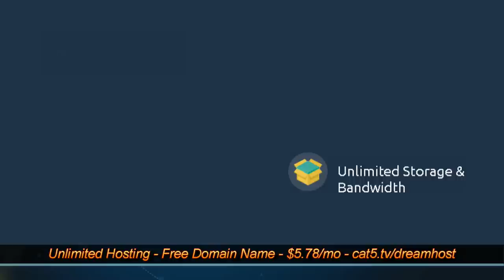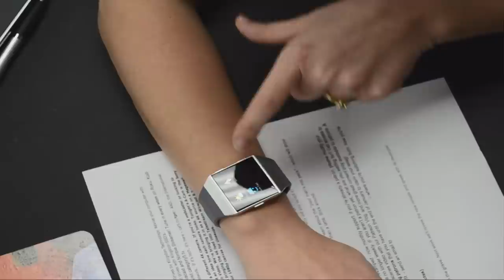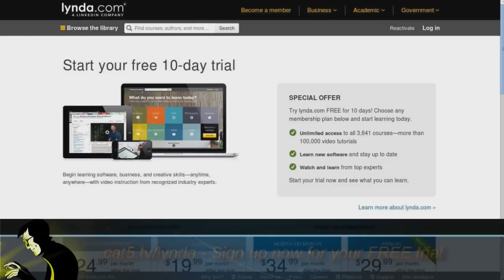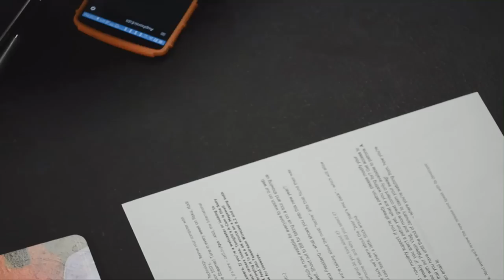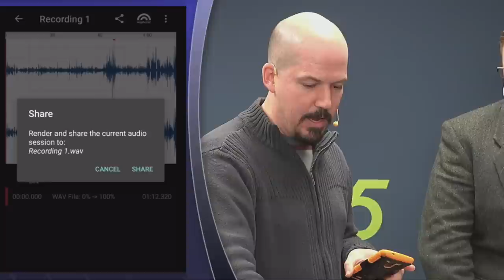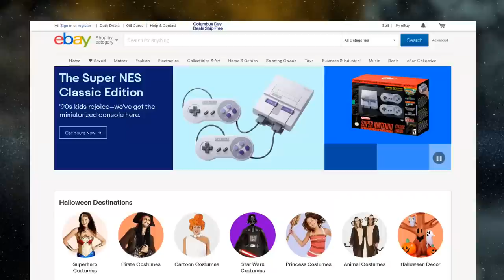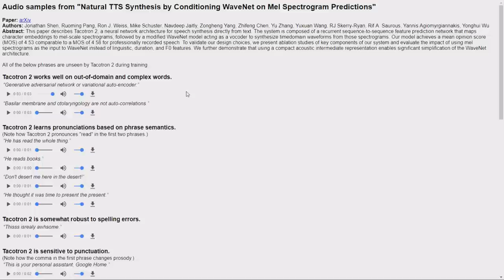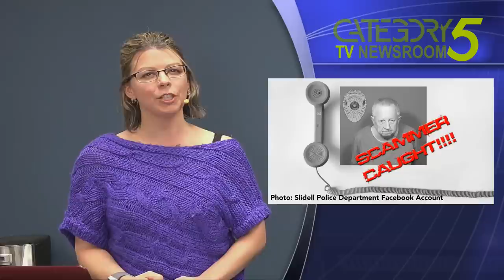537 - Techie Christmas Gifts and Cheap Portable Audio Recording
Happy New Year! This week we chat about some of the most techie gifts that found their way under our trees, some of our favorite shows on TV, and a life hack-worthy method of recording exceptional audio for your videos for under $5.